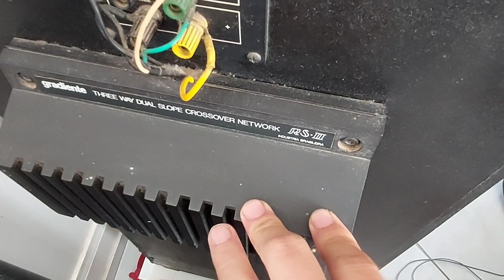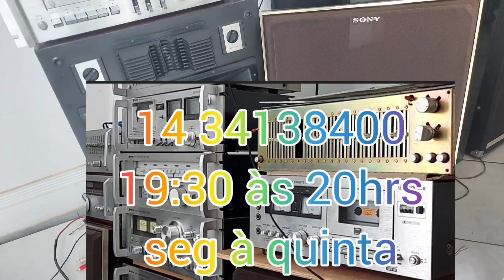Gradiente Caixa Esotech/ Apresentação da nova RSII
Vídeo 188- Comprei mais um par de caixa Esotech RSII.Vou apresentar elas e falar o que vou fazer com elas.